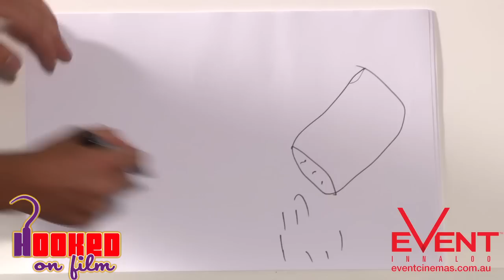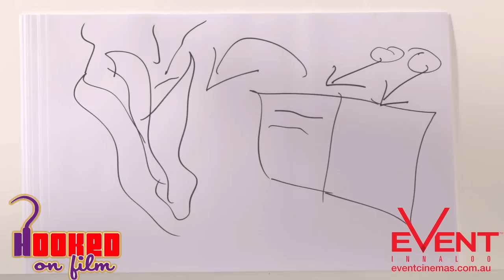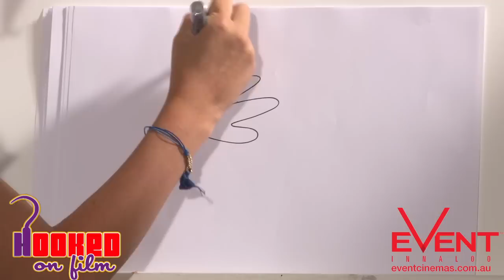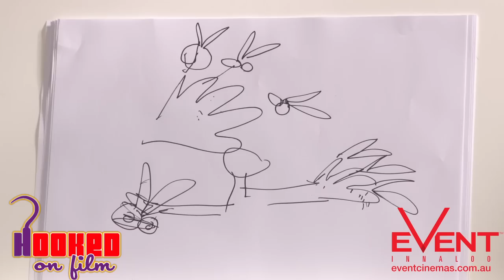MOVIE REVIEWS: Her. 47 Ronin. Episode 1.1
In this week's episode we review action/fantasy flick 47 Ronin, Spike Jonze's award winning film Her and Pale Date, a short film made in Western Australia. The show opens with a re-enactment of a famous film scene - see if you can guess it! The Hooked On Film presenters Elouise, Clare and Kristian discuss the Golden Globes winners, Oscar Nominations and also participate in a hilarious round of Pictionary.
Special Guests: Nathan Lacey and Adam T Perkins

2:15: 47 Ronin review
5:37: Her review
8:57: Pale Date review
10:22: Pale Date interview
13:41: Pictionary

The series is also supported by Luna Palace Cinemas and Curtin University. Each week we release a 15 minute episode containing reviews of newly released films, including a blockbuster, an independent film and a film shot in Western Australia.

Creator & Director: Cherie Wheeler
Producer: Chantall Victor
Camera: Reece Bagrowski, Maxwell Penny, Cherie Wheeler
Sound: Sebastian D'Alonzo
Editing: Cherie Wheeler
Graphic Design: Edith Broad